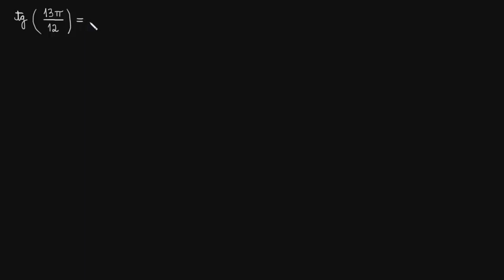Uso da identidade da tangente da soma de ângulos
Calcule a tangente de 13pi/12 sem a ajuda de uma calculadora usando a identidade da tangente da soma de ângulos.